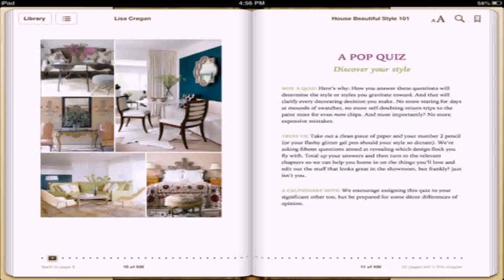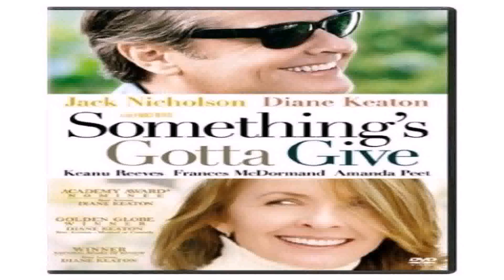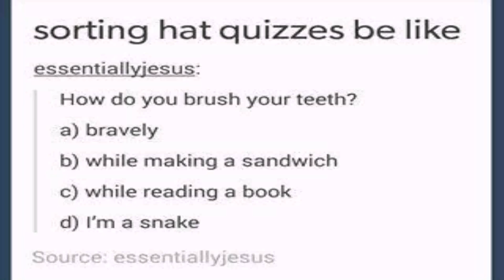House Beautiful Style Quiz (see description) (see description)